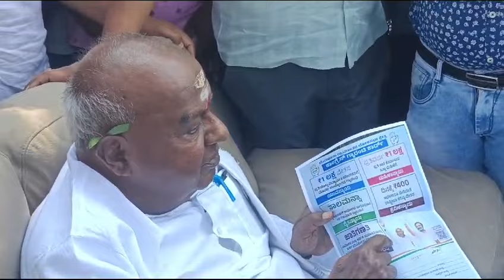ಭರವಸೆ ನೀಡಲು ಇವರ ಸ್ಟೇಟಸ್ ಏನುಖರ್ಗೆ, ರಾಹುಲ್ ಗಾಂಧಿ ನಡೆಗೆ ಗೌಡರ ಆಕ್ರೋಶ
ಹಾಸನ: ಯುವಕರಿಗೆ 1  ಲಕ್ಷ, ಮಹಿಳೆಯರಿಗೆ 1 ಲಕ್ಷ ರೂ. ಕೊಡ್ತಿವಿ ಅಂತ ಪಾಂಪ್ಲೆಟ್ ಪ್ರಕಟಿಸೋಕೆ ರಾಹುಲ್ ಗಾಂಧಿ,   ಮಲ್ಲಿಕಾರ್ಜುನ ಖರ್ಗೆ ಸ್ಟೇಟಸ್ ಏನು ಎಂದು ಮಾಜಿ ಪ್ರಧಾನಿ ಹೆಚ್.ಡಿ.ದೇವೇಗೌಡ ಪ್ರಶ್ನಿಸಿದ್ದಾರೆ.
ಪಡುವಲಹಿಪ್ಪೆಯಲ್ಲಿ ಮಾತನಾಡಿದ ಅವರು, ಇವರೇನು ರಾಜ್ಯದ ಸಿಎಂ, ಅಥವಾ ಡಿಸಿಎಂ ಆಗಿದ್ದಾರಾ. ಅವರು ಈ ರೀತಿ ಪ್ರಚಾರ ಮಾಡಿದ್ದರೆ ಒಪ್ಪಬಹುದಿತ್ತು. ಕೇರಳ, ತಮಿಳುನಾಡಿನಲ್ಲಿ ಇಲ್ಲದ ಪ್ರಕಟಣೆ ಕರ್ನಾಟಕದಲ್ಲಿ ಯಾಕೆ ಅಂತ ಪ್ರಶ್ನಿಸಿದರು.
ಈ ಬಗ್ಗೆ ಚುನಾವಣಾ ಆಯೋಗಕ್ಕೆ ದೂರು ಸಲ್ಲಿಸಿರುವುದಾಗಿಯೂ ಇದೆ ವೇಳೆ ಹೇಳಿದರು.